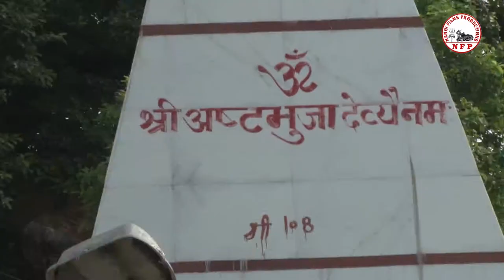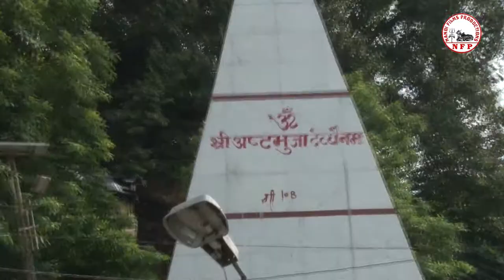Khanpur Jagaran 2018 - मेरे घर के आगे माँ तेरा मंदिर बन जाये - NANDI LIVE